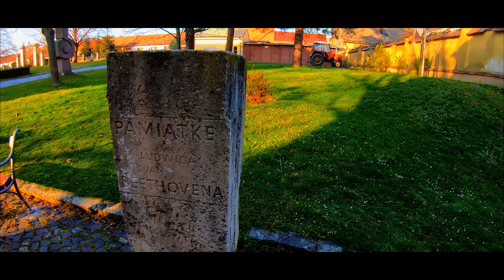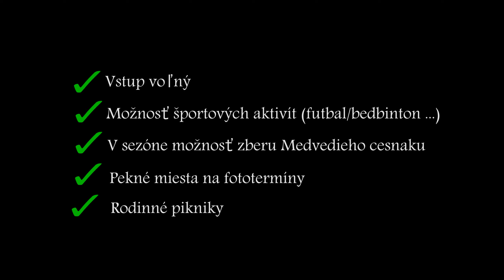Travel Tips: Kastiel Dolna Krupa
Nedaleko Trnavy v dedinke Dolna Krupa sa nachadza kastiel s rozsiahlym parkom. Kastiel je volne pristupny s peknym parkom, ktory sa da vyuzit na sport, piknik, fotografovanie . V sezone je mozne zbierat aj Medvedi cesnak,  ktoreho tam je veeeeeeela :)